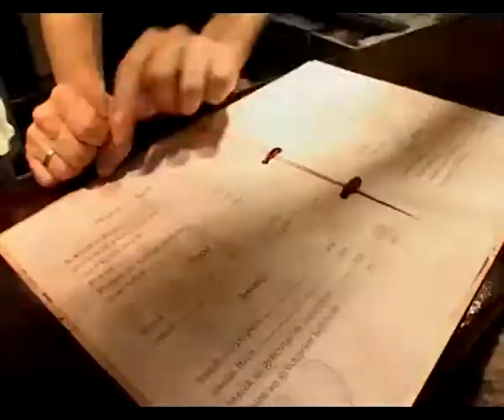MILICA NA KVADRAT Nikola Djuricko 21.01.2011.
Prilog o restoranu Nikole Djuricka emitovan u emisiji "Milica na kvadrat" TV AVALA - Beograd